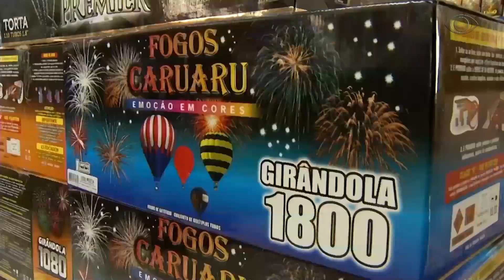PROGRAMA TAI PARA TODOS 30 07 2019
TEMA: ATIVIDADE FÍSICA E COMODIDADE
CONVIDADOS:
LÚCIO DUTRA - Personal Trainer
JÉSIA HELENA  - Personal Trainer